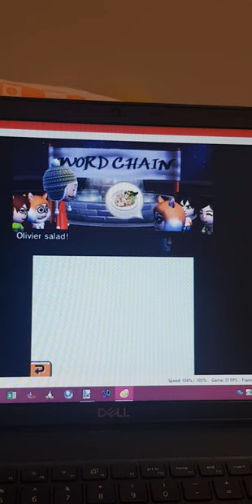Tomodachi Life - Word Chain (General word association)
Warning: Please notice that this event is absent in North America